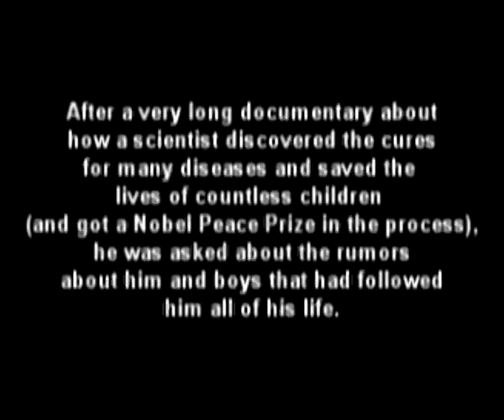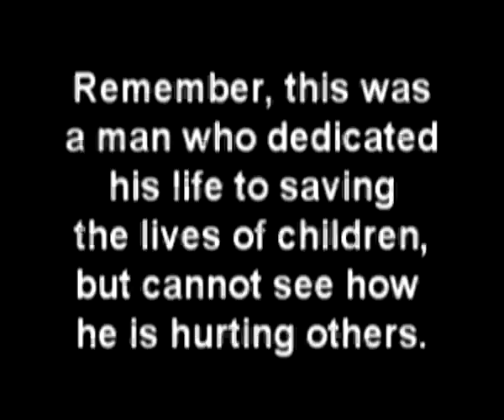storyville The Genious and the Boys